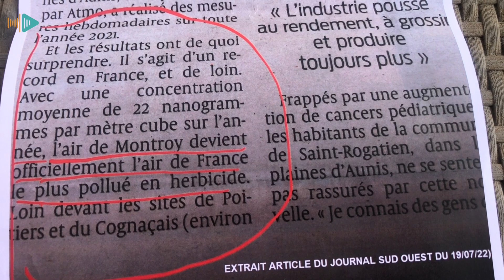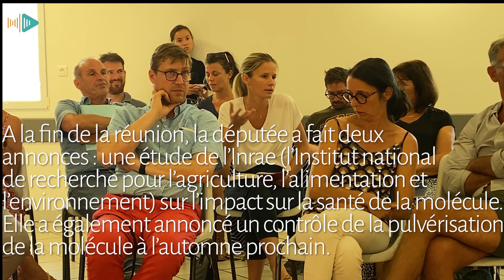Pesticides en plaine d'Aunis : les citoyens montent au créneau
La réalité dépasse parfois la fiction. Ce qui se passe dans la plaine d'Aunis, à une encablure de l'île de Ré, à une quinzaine de kilomètres de La Rochelle pourrait faire l'objet d'un long métrage, d'un film catastrophe, avec Julia Roberts en héroïne et lanceuse d'alerte. La réalité est moins glamour mais tout aussi alarmante.
A Montroy, petite commune située dans la plaine d'Aunis, jouxtant Bourgneuf et dans la continuité de Perigny (dans la communauté d'agglomération de La Rochelle), les habitants ont organisé une réunion d'information le 26 juillet au soir. Les Rétais étaient présents pour entendre ce qu'ils avaient à dire.
Une petite centaine de personnes se sont déplacées, y compris des habitants des communes voisines. leur but : s'informer sur un taux de pollution extrêmement haut d'une molécule utilisée dans le traitement des champs de blé, détectée fin juin par un capteur d'air de l'organisme ATMO installé devant l'école. La réunion s'est déroulée dans le calme et a permis aux habitants d'exprimer inquiétude et détermination. Plusieurs élus étaient présents : des maires des communes voisines mais aussi la toute nouvelle députée de la circonscription Anne-Laure Babault qui a tenté d'apporter des réponses aux habitants et de rassurer. Pas facile, quand il a été démontré que la plaine d'Aunis et plus précisément la commune de Montroy détenait le triste record du taux de pesticide le plus important de France.
La molécule en question : le prosulfocarbe a été comptabilisé à une concentration de 22,4 nanogrammes par m3 pendant plusieurs semaines à l'automne dernier, en cumul hebdomadaire moyen.  Un chiffre tellement haut que les élus de l'agglomération rochelaise ont d'abord cru à une erreur.ll était à 6,9 lors de la précédente étude d'ATMO en 2019.
On rembobine : en 2019, suite à un cluster de cancers pédiatriques détecté sur les communes de Saint-Rogatien et Périgny, des citoyens ont crée l'association Avenir-Santé-Environnement de Saint-Rogatien afin de trouver et d'éradiquer les possibles pollutions qui déclencheraient ou aggraveraient les maladies. Les élus de l'agglomération rochelaise ont emboité le pas à l'association pour financer une étude sur la qualité de l'air et installer le fameux capteur d'air de Montroy, situé devant l'école du village. Les chiffres de 2020 qui faisaient suite à l'étude de 2019 étaient déjà mauvais, mais ceux qui sont tombés en juin de cette année sont pire encore.
En conseil d'agglomération, le 7 juillet dernier, les élus ont demandé un Moratoire pour interdire la molécule incriminée. C'est la seule action politique qui était en leur pouvoir, n'ayant pas la compétence agricole.
Le moratoire est bien remonté jusqu'au bureau du ministre de l'Agriculture mais il n'a pas reçu un avis favorable. L'interdiction de cette molécule induit son remplacement pour les agriculteurs céréaliers par un autre intrant chimique qui serait plus toxique. Si ce moratoire n'a pas été suivi des effets escomptés, il a eu le mérite de médiatiser l'affaire de la pollution aux pesticides dans la plaine d'Aunis et de mobiliser les habitants.
Aujourd'hui, ils demandent des études faites par des scientifiques indépendants pour établir le lien de cause à effet entre les pesticides et les cancers pédiatriques, ils demandent également que des capteurs d'air soient installés dans tous les territoires de Charente-Maritime et enfin, ils espèrent la transparence totale de l'Etat sur cette question de santé publique. La députée Anne-Laure Babault a tenté d'apporter des réponses, celles qu'elle avait eu de la part d'experts qui travaillent justement pour les instances d'état, elle a promis une étude avec des résultats fin septembre, sur la dangerosité de la molécule incriminée et des contrôles au moment de la pulvérisation du pesticide à l'automne prochain. Pas sûr que cela suffise à rassurer les populations locales qui semblent déterminées à éradiquer la cause de ces maladies... Ou à déménager.